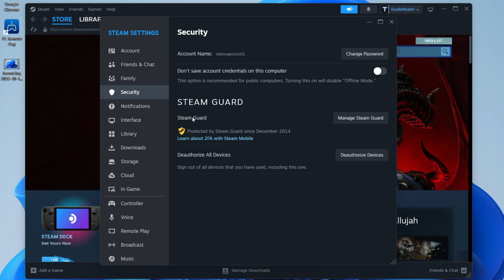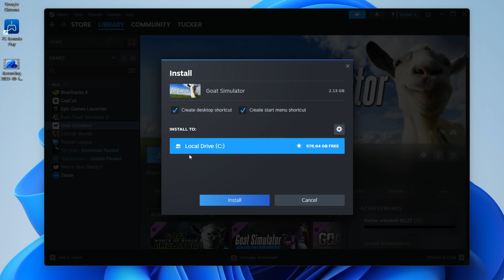How To Share Games On Steam - Full Guide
Learn how to share games on steam and use steam family sharing in this video.

GuideRealm